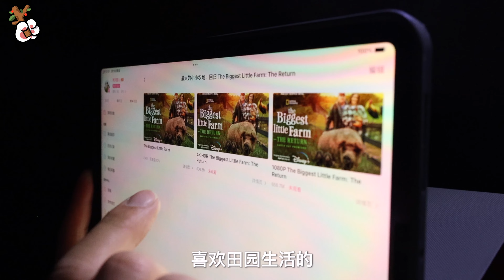Vlog071.带2只小猫体验车中泊，睡醒后在山里遛猫